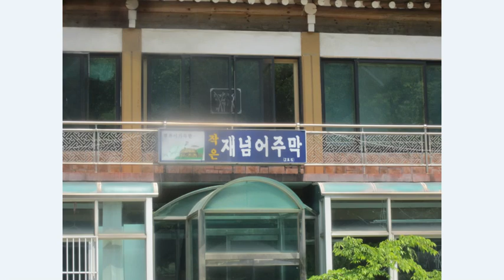죽기 전에 걸어봐야 하는 길 - 남한산성 가는 길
경기 광주시 남한산성면 사무소 앞에서
8호선 산성역까지
342번 지방도를 따라 걸으면서
맘에 드는 풍경을 사진으로 남겼다.